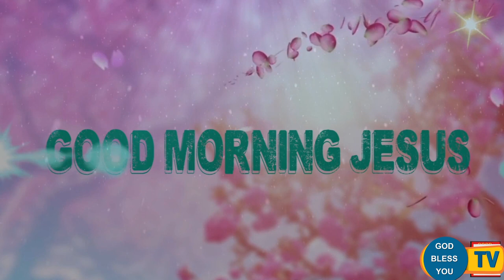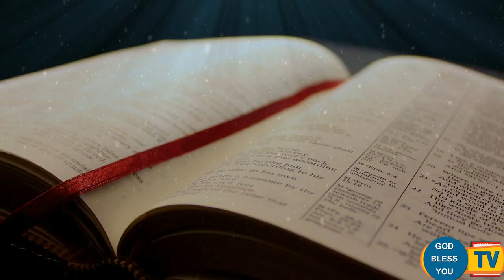Fr Valan Svd Presents Good Morning Jesus Message Vol-966